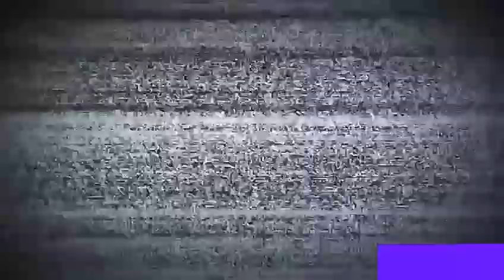Cañeros con remolque saliendo del cañal